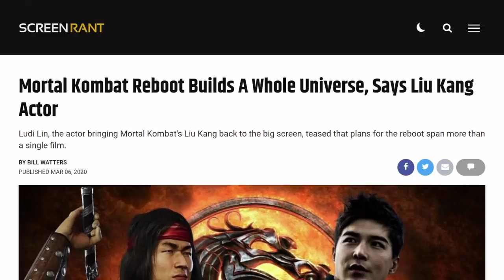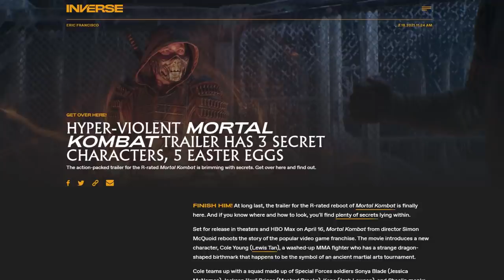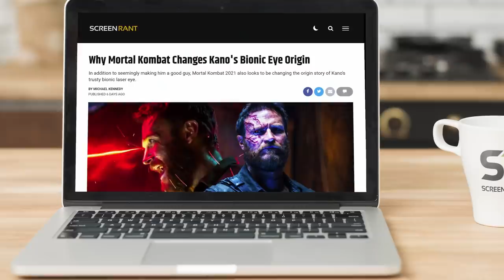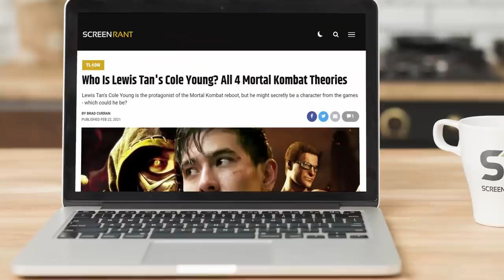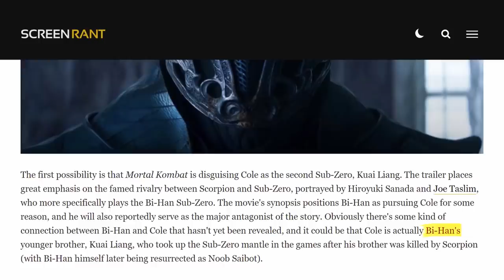5 Mortal Kombat Characters That Are True To The Game (And 5 That Aren't)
Which Mortal Kombat Characters Will Stay Faithful From The Games?

With Mortal Kombat’s upcoming release on HBO Max, we are finally going to take a minute from grinding the Towers Of Time to watch other Kombatants duke it out for a change- because of course we don’t use AI to farm tower rewards. Mortal Kombat has been running for decades at this point, and whether you fell in love with the series at the arcade, on mobile, in the comfort of your own home or even through the big screen in either of it’s live action film adaptations, you’ve probably discovered your main character long ago and continuously root for their inclusion, even after Ed Boone and NetherRealm studios troll you and don’t put them into the base roster (We feel you Mileena fans).

With the rebooted film looking practically perfect, there is the now tale as old as time where even the *best* video game film adaptations are just mediocre. With Sonic The Hedgehog being a pretty fun and faithful recent video game adaptation, we have high hopes that the trend continues with this attempt. That being said, we are cautiously optimistic about the changes the adaptation will make. Certain characters like Jax and Kano are getting some changes in their origin stories while others like Reptile are receiving major design overhauls. Will they work? Hopefully. I’ve lost faith in my abilities at playing Mortal Kombat when I logged into ranked, so I need something to fix up my lack of Mortal Kombat hankering.

Chapters:
0:00 Intro
0:42 Liu Kang (Klassic Take)
1:28 Mileena (New Take)
2:55 Sub Zero (Klassic Take)
4:18 Reptile (New Take)
5:11 Scorpion (Klassic Take)
6:07 Kano (New Take)
7:06 Goro (Klassic Take)
7:49 Cole Young (New Take)
8:35 Sonya Blade (Klassic Take)
9:16 Johnny Cage (New Take)

Written by: Julian Dufresne
Narrated by: Michael Keene
Edited by: Guillermo A